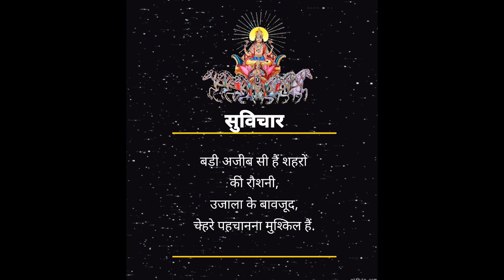सुविचार Suvichar बड़ी अजीब सी हैं शहरों की रौशनी,उजाला के बावजूद,चेहरे पहचानना मुश्किल हैं.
In this video, I’ll show you बड़ी अजीब सी हैं शहरों की रौशनी,
उजाला के बावजूद,
चेहरे पहचानना मुश्किल हैं. Enjoy!

ABOUT MY CHANNEL:
Hi! I’m {Navi Music Hubs.}. On my channel, you will find {your channel topic}. I love sharing [your channel sub-topics. for example - food recipes / money tips / DIY tricks etc.] with you guys as I experience them myself.